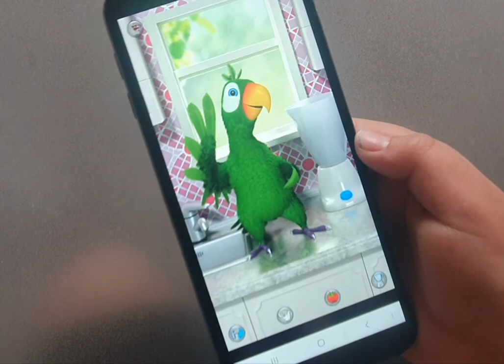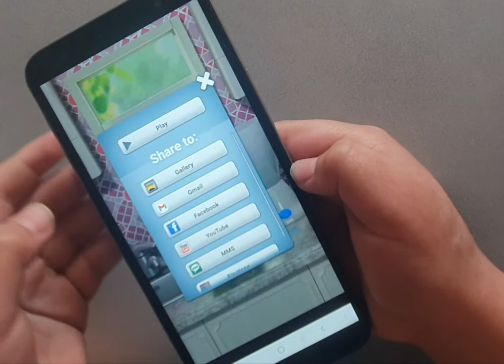Talking Pierre ￼app